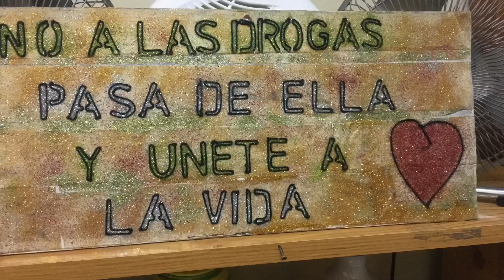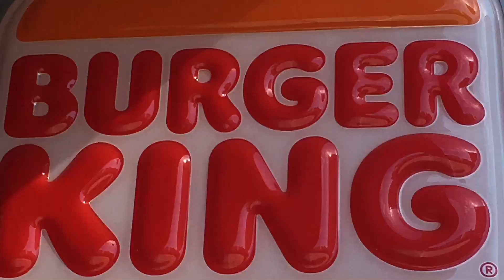Musical Therapy part 1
Vlog 24
An interview with myself about the benefits of misic, playing & listening